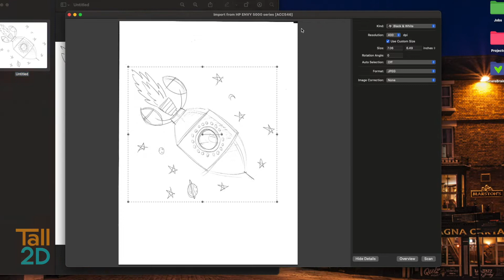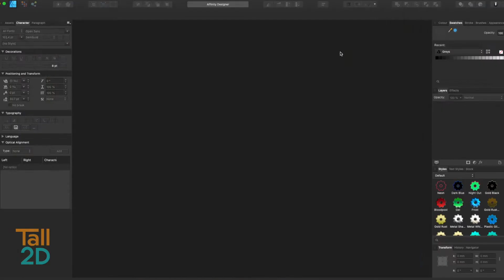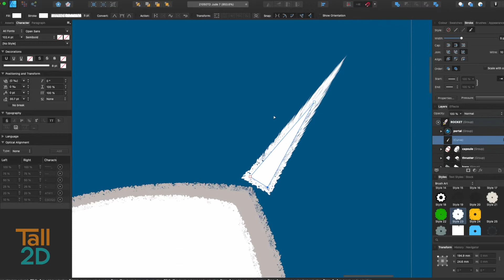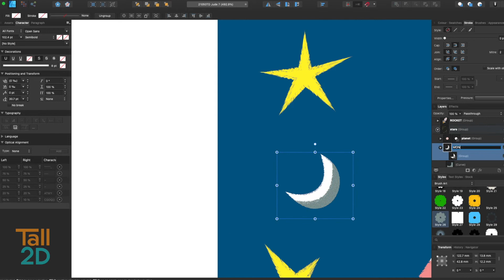Affinity Designer Illustration Process — Retro Space Rocket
A new time-lapse process video showing the whole process of my new classic, retro space rocket greetings card design. Initial sketch with good old pencil-and-paper, vector artwork and textures in Affinity Designer.